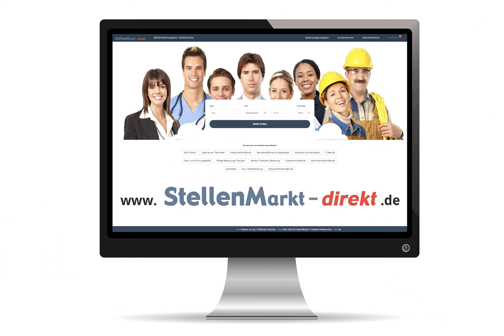Erzieher in Rodgau, gesucht:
Die familienfreundliche Stadt Rodgau sucht zur unbefristeten Einstellung für ihre
Einrichtungen
Erzieher (m/w/d)
bzw. Fachkräfte gem. § 25b HKGB
Vollzeit (zz. 39 Std.) und ggf. Teilzeit
Wir bieten:
• geregelte Dienstbesprechungen sowie Vor- und Nachbereitungszeiten
• Regelbesetzung in den Gruppen
• Supervision und pädagogische Fachberatung
• großes Inhouse-Fortbildungsprogramm sowie Möglichkeit zur Führungskräfte-
Ausbildung, Anleiter*innenausbildung
• Betriebliches Gesundheitsmanagement
• die im öffentlichen Dienst üblichen Sozialleistungen, Jahressonderzahlung,
Leistungsentgelt
• Vergütung nach der Entgelttabelle S 8a mit Zulage (TVöD)
• Job-Ticket RMV Premium ohne Eigenanteil
• Individuelle Arbeitszeitmodelle zur Vereinbarkeit von Familie und Beruf
Ebenfalls sollten Sie ein hohes Maß an sozialer und interkultureller Kompetenz besitzen.
Die vollständige Stellenausschreibung können Sie auf unserer Internetseite

Bild: Adobestock